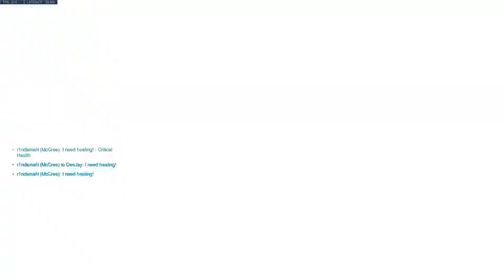WSU Varsity Practice Game 2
In this video me and my team are working on working as a team and learning the current meta or whatever we feel like playing at the time. Most of the time we are training for our upcoming tournaments, but we do just end up messing around a lot. I play the role of support, mostly Baptiste. You will hear a lot of call outs in this video that are used to try and tell a lot of information in as few words as possible, if you have any questions about these call outs leave a comment bellow. I will give a warning that not all of our conversations are the most appropriate for younger viewers.